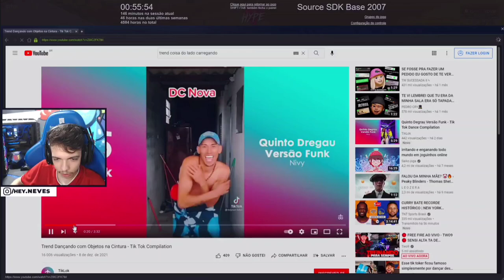TREND "ENCAIXA NA VIBE"